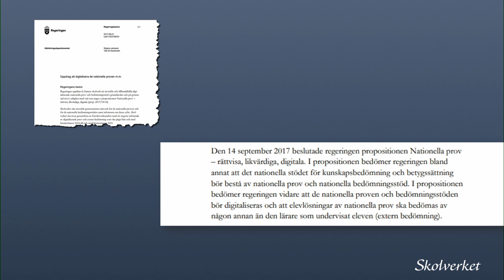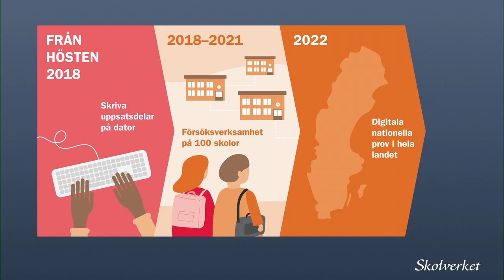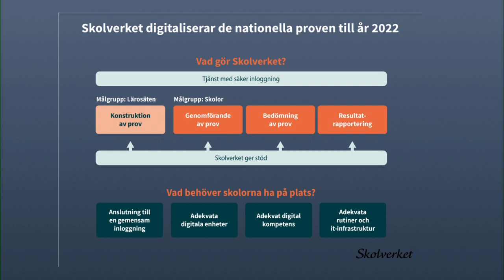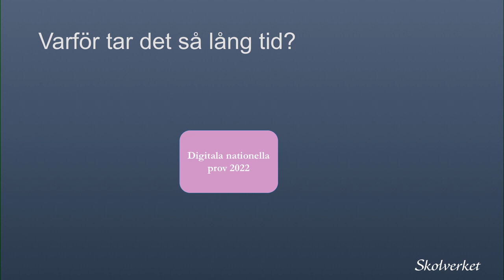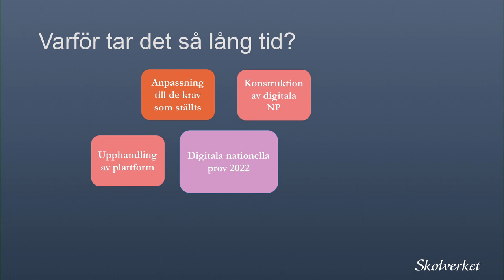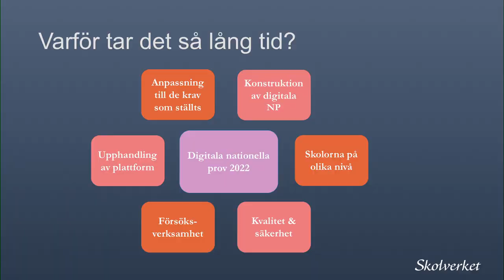Karin Hector | Digitala nationella prov – gemensamt förändringsarbete | Internetdagarna 2018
Digitaliseringen påverkar hela samhället och skolan har en central roll i förändringsarbetet. Som en del av den digitala övergången skapar Skolverket effektiva, användarvänliga och rättssäkra digitala nationella prov. Karin Hector Stahre, projektledare för satsningen, kommer på Internetdagarna att berätta om arbetet och hur omställningen från analoga till digitala prov kommer att påverka skolorna framöver.

Karin Hector-Stahre arbetar som projektledare för Skolverkets regeringsuppdrag om att digitalisera de nationella proven, och strävar efter att de digitala proven ska bli så bra som möjligt för målgrupperna. Karin är utbildad lärare i svenska och engelska och har bland annat arbetat som lärare, provansvarig och chef för Skolverkets enhet för nationella prov.